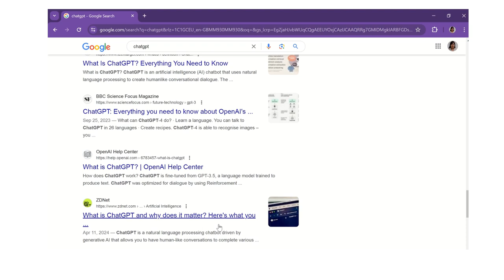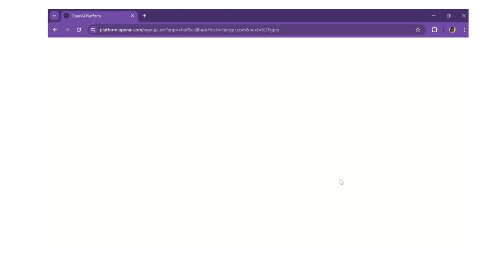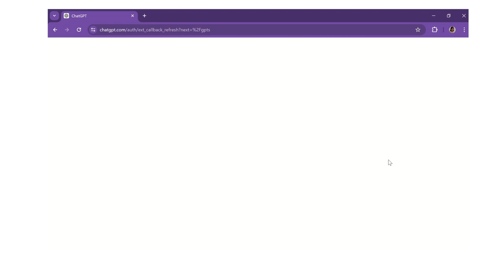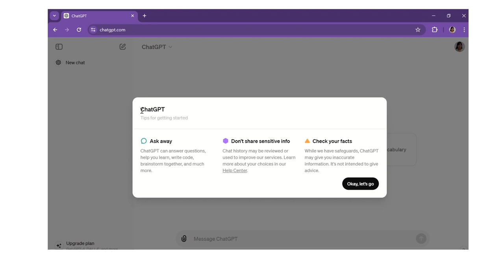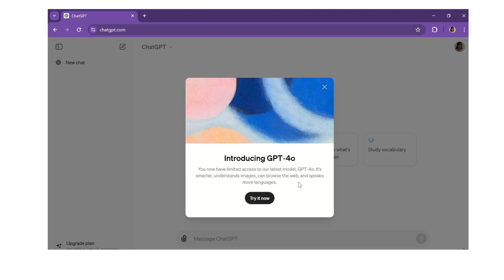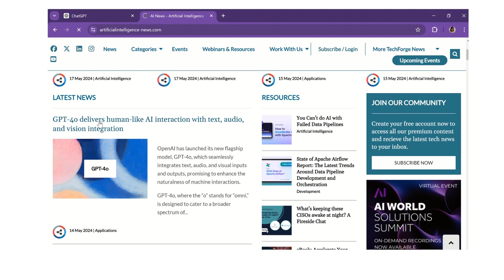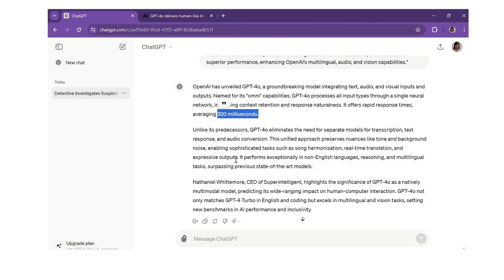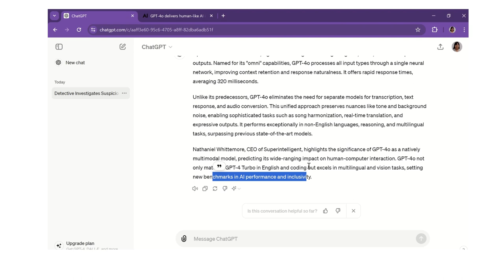AI ကိုစတင်အသုံးပြုခြင်း နှင့် သတင်းများ မြန်ဆန်လွယ်ကူအောင် ဖတ်နည်း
AI ဖြင့် ဓာတ်ပုံ (ရုပ်ပုံ) တစ်ခုကို ပြုပြင်ကြည့်ခြင်း